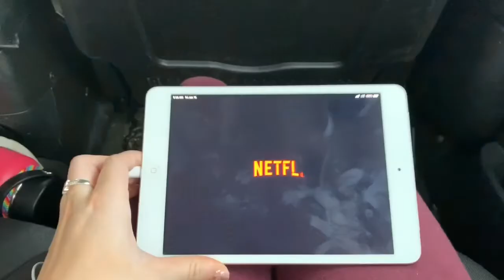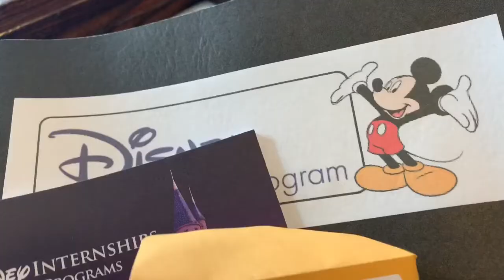I Drove from Washington State to Work in Disneyland!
My road trip to Anaheim, California where I began my newest journey-Working for the Mouse!
Now that the chaotic portion of the program has sort of died down, I have a bit more free time to share my experience.

Song: This Life by Vampire Weekend